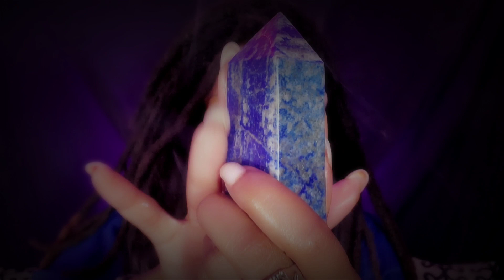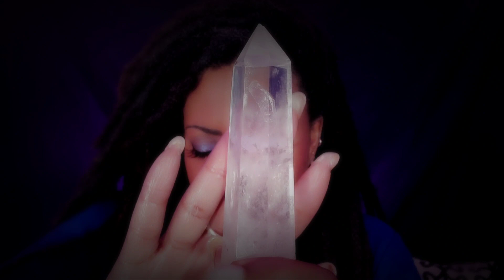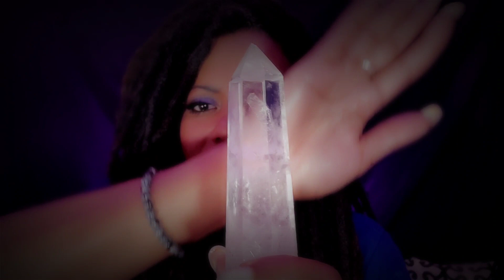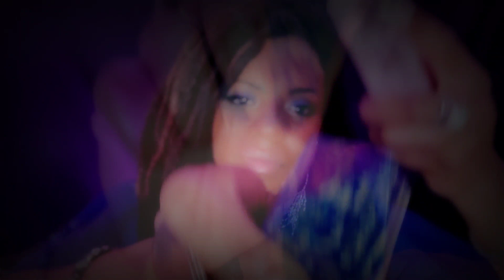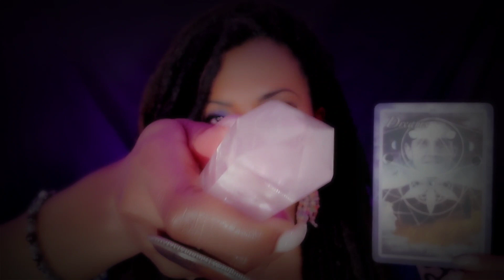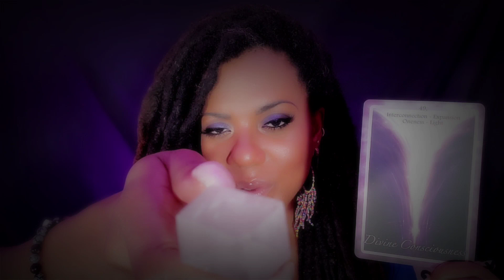ASMR Magick ✨️ You Are Divine. 3rd Eye & Crown Chakra Healing & Activation. INTUITION & WISDOM 🕊💫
I LOVED creating this after receiving a request for it ❤️🙏🏾. Deep energy clearing, activation and protection for your 3rd Eye and Crown chakra. This session strengthens your intuition and your connection to your Higher Self. I used crystals, two pentacles from the Key of Solomon (for intuition and protection) and divine healing energy to help soothe and heal your vibe and help you trust yourself and your intuition. At the end, I played my singing bowls (softly)... so that it won't wake you up 💤 This session also supports the development of your mediumship and psychic abilities, sending divine, protective energy as you explore the astral realm while you drift to sleep or meditate.

There’s some unintentional ASMR in this one 🤍 The rain wasn’t planned, but it’s a beautiful sign of your intuition (water element) and also assists with the cleansing of your chakras 🌧️❤️🙏🏾

The entire session is very gentle… so you’ll likely drift to sleep 😴🕊️💫

~Trini 💕💫

00:00 Intro ~ You Are Divine
05:17 A Message From the Rain
09:36 Gentle Energy for Relaxation
11:33 3rd Eye, Crown & Aura Cleanse
14:10 Removing Negative Energy ~ Black Kyanite
16:52 Honoring Mother Moon
18:47 1st Pentacle of the Moon ~ Intuition
20:44 4th Pentacle of the Moon ~ Protection
22:13 Lapis ~ Stone of Truth
24:41 Clear Quartz ~ Enlightenment
28:05 Singing Bowl for 3rd Eye
30:52 Singing Bowl for Crown Chakra
33:00 Blessings

To purchase my "Clear Connection" Intention Oil (to enhance psychic intuition, divination & mediumship):

For a custom ASMR video, made just the way you'd like,

Peace, joy and many blessings to you 💕